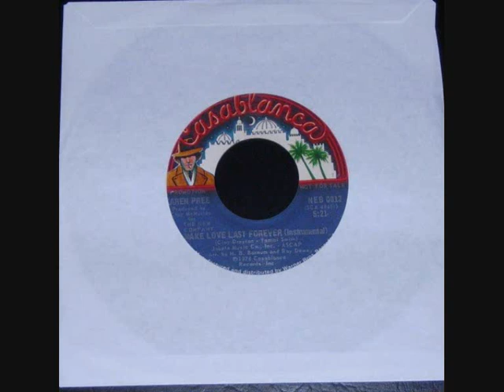Karen Pree - Make Love Last Forever (Instrumental).wmv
This is a killer instrumental in its own right (almost as good as the A side)...Enjoy